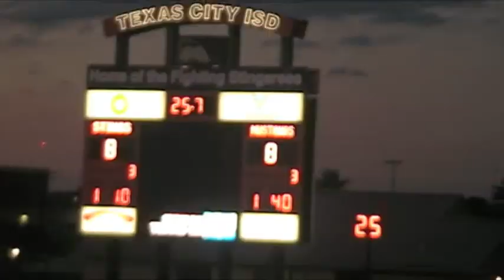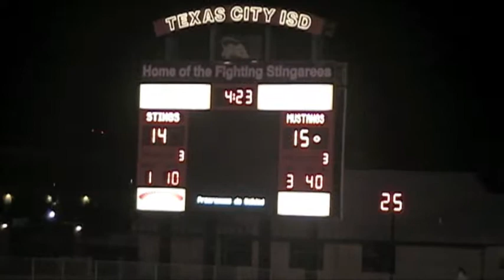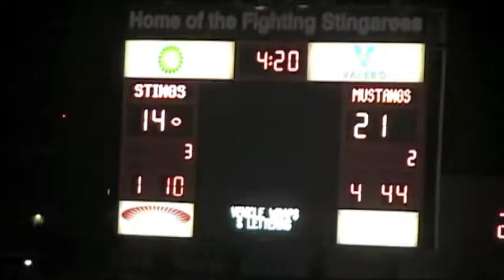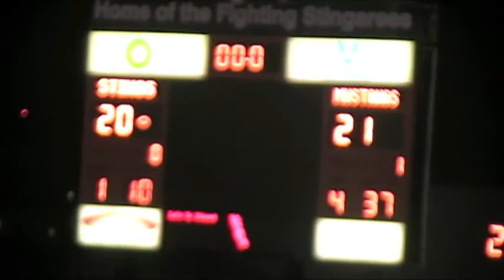Game 6, Friendswood JV Blue vs Texas City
Game 6, Friendswood JV Blue beats Texas City 21-20